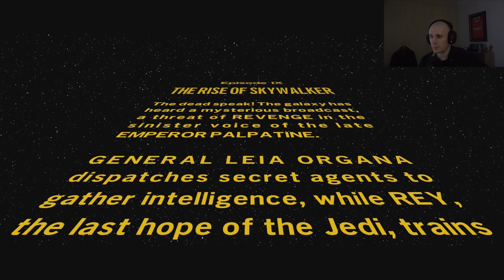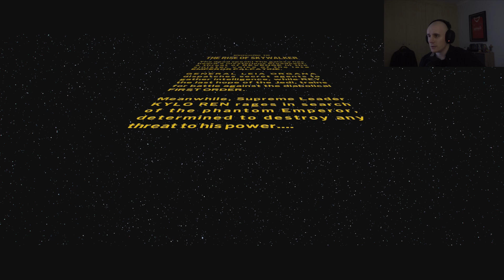LEGO STAR WARS: THE SKYWALKER SAGA #43 - "A SKIP AND A JUMP!!" (HD GAMEPLAY WALKTHROUGH)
Welcome to Lego Star Wars: The Skywalker Saga #43